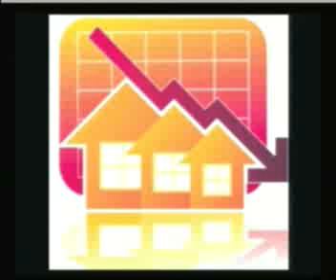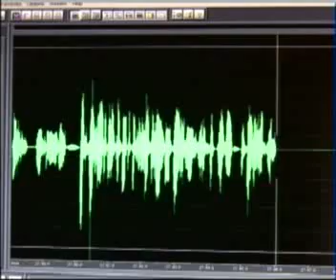Ernest Hancock: housing prices, silver prices and "get your bug out bag ready" -04/11/11 -- 6of8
Ernest discusses housing prices, silver prices and "get your bug out bag ready"